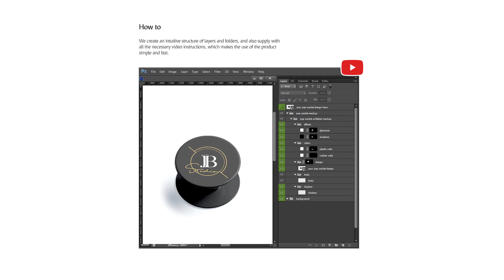Pop Socket Mockup Presentation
Show off your designs with our high-quality Pop Socket Mockup. Experiment, choose the best angle and position, change the color of any element of the pop socket in one click. Play with effect settings, try to apply your background to make the scene look realistic.

Product includes:
• psds with pop socket isolated (folded and unfolded, top, front and side view);
• psds with pop socket on the phone (folded and unfolded, top view and side view);
• psds with pop socket sticked on the phone back stand;

Editable elements:
• pop socket color and design;
• pop socket's body color;
• color of pop socket folding part;
• phone case color;
• highlights;
• shadows;
• background color and design;

Important: Patterns and textures used in previews are not included in product.